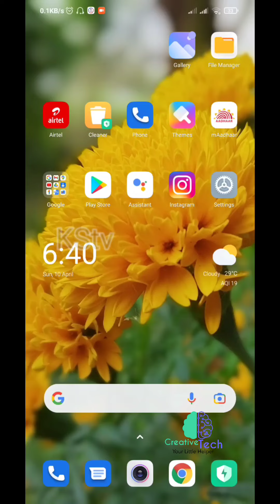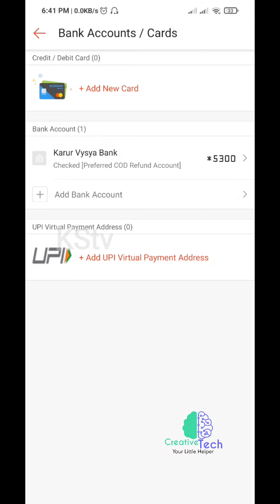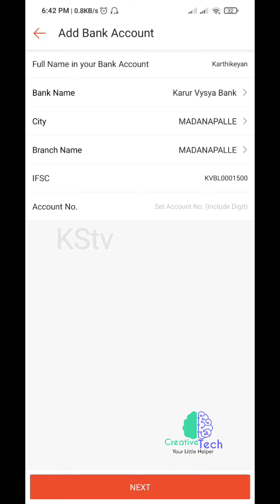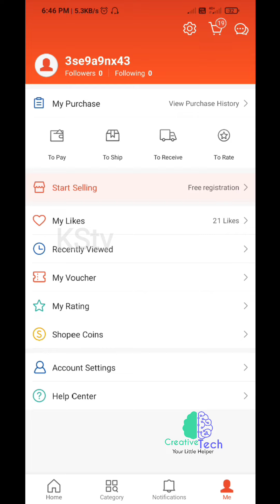SHOPEE Refunds Announcement. Processing of your damage itam in refund......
Hi!  Welcome to TAMIL CREATIVE TECH . On my channel, you will find ELECTRONIC, ELECTRONIC GADGETS UNBOXING.ALL ELECTRONIC PROJECT. Video uploade this channel. I love Electronics, and sharing my experiences with you in command please.

           see is any electronic videos and Unboxing video I upload. Comment and feed fack on comment box 🎁

      🌴🌴 Save to natural 🌴🌴.   Save to oxgson

                     By

                               TAMIL CREATIVE TECH